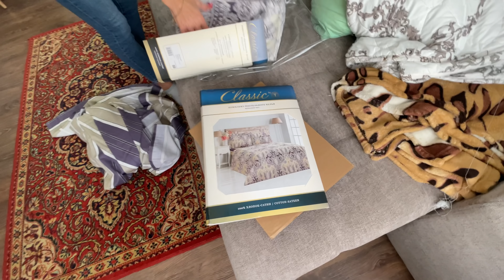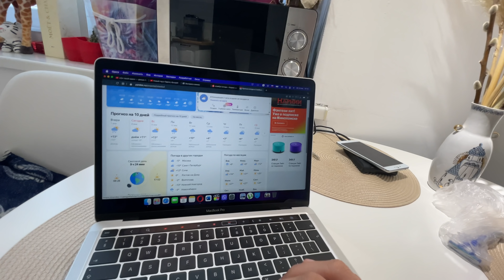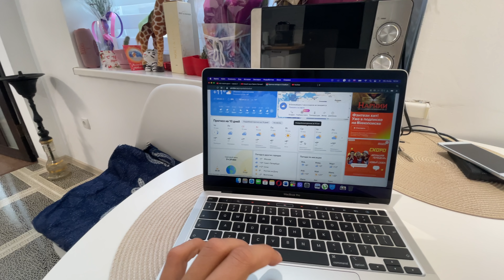ЗАПУТАЛИСЬ. Сложный выбор.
Выбираем тур. Все никак! Куда ехать? Как правильно поступить? Стоит ли ехать в Стамбул?